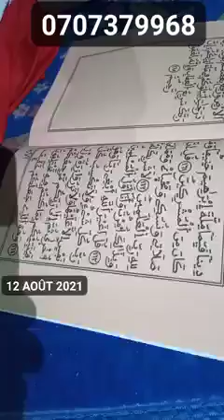OUSTAZ CISSE MAMADOU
LONGUE VIE À VOUS OUSTAZ CISSE